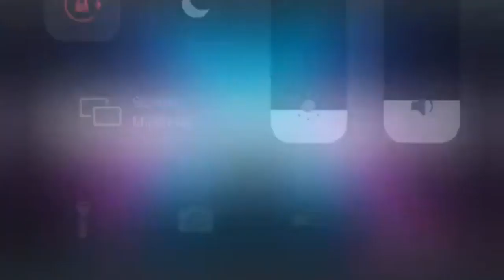*NEW* SEASON 10 FULL CINEMATIC TRAILER // FORTNITE SEASON X TRAILER LEAKED // Fortnite Battle Royale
*NEW* FORTNITE SEASON 10 FULL CINEMATIC TRAILER // SEASON X TRAILER LEAKED // Fortnite Battle Royale

❤️ Support-a-Creator: YT_PookieTUBE in the Fortnite Item Shop!

• Exclusive Badge in Chat
• Spot on My Epic Friends

🎮 Stream Commands:
!Epic
!Code
!MEOW
!HBK
!ALEX
!CLOE
!SPUR
!YAS
!WATER
!PC
!KEYBOARD
!MOUSE
!HEADPHONES
!DIESEL
!PSN
!XBOX
!CONSOLE
!HI